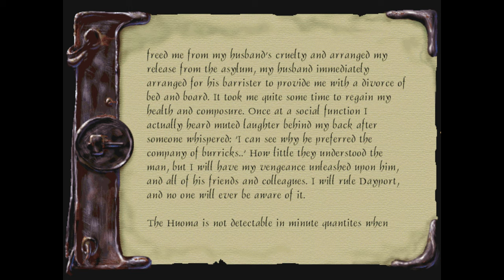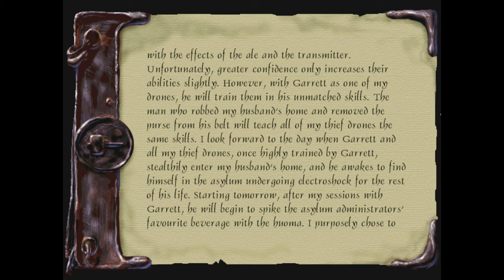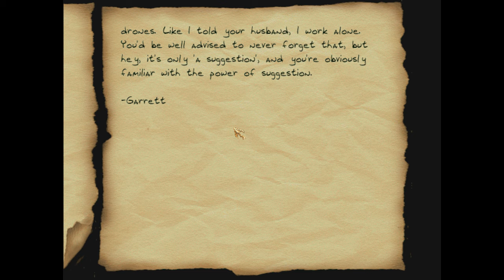Thief 2 FM: The Power of Suggestion - 5 - The Power of Not Paying Attention